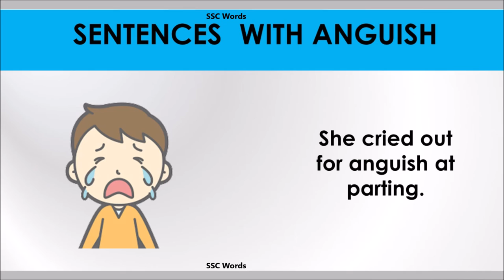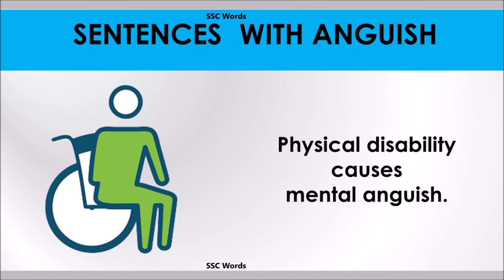Anguish word - Improve English - Meaning and 5 sentences - GRE / CAT / GMAT - SSC Words